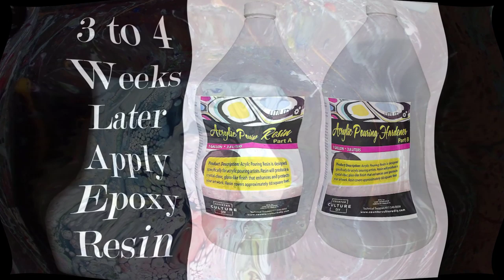Fluid Art: Trying Waterproof Spray as an Additive